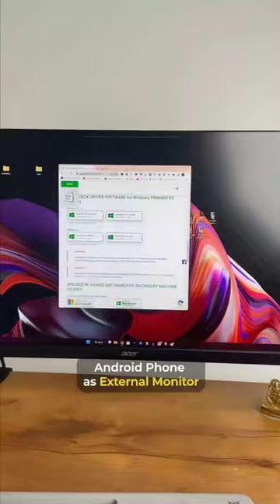android phone as extornal monitor 😎